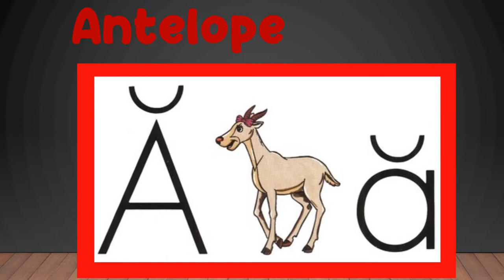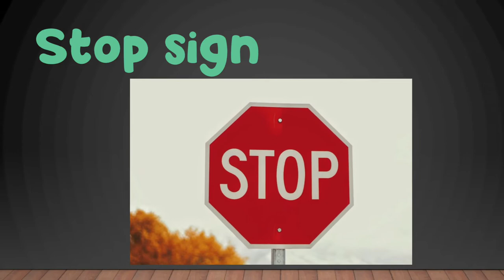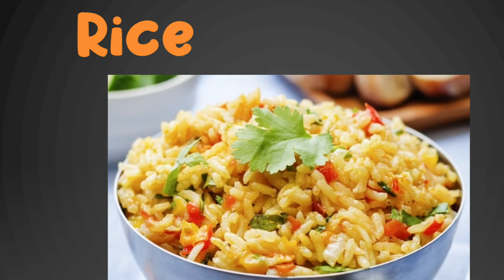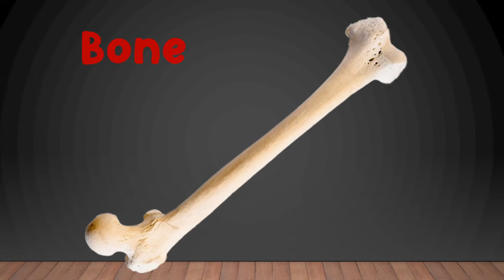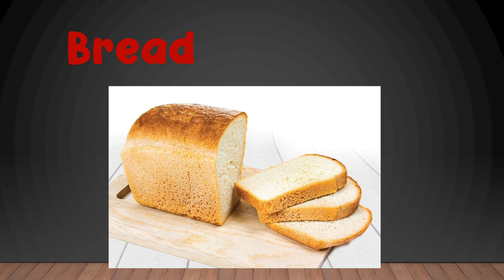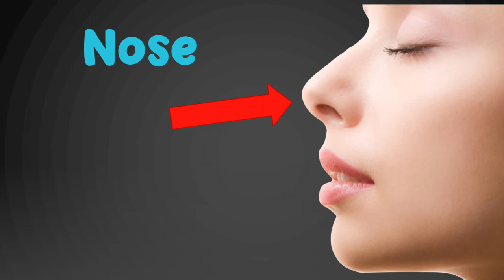Kindergarten with Ace and Christi Vocabulary 1st Quarter